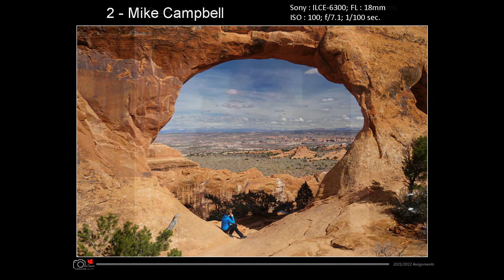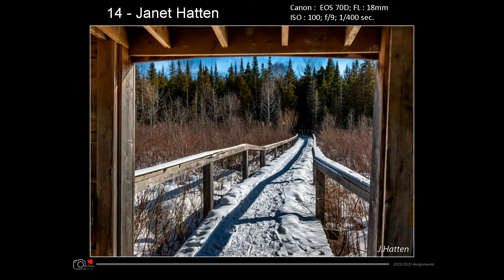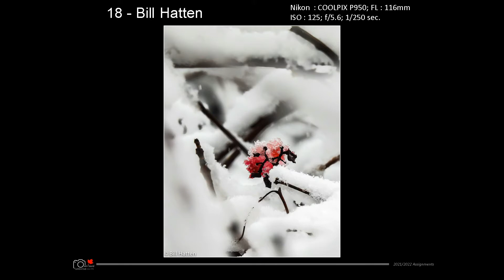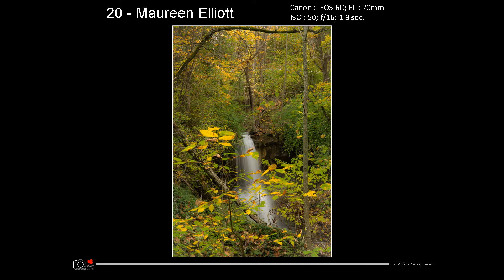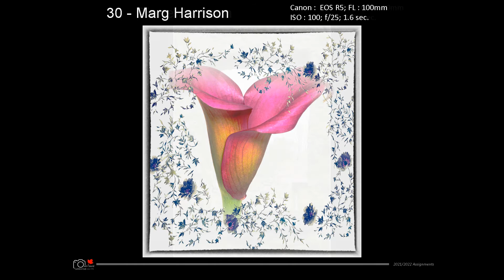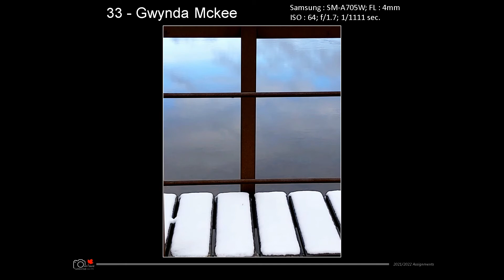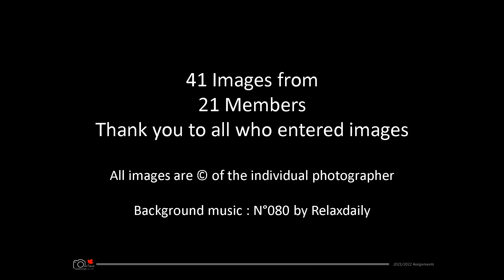Owen Sound Camera Club - March 2022 Assignment - Frame within a Frame